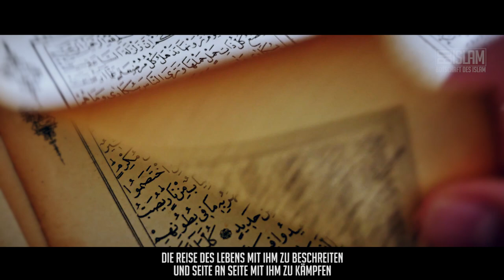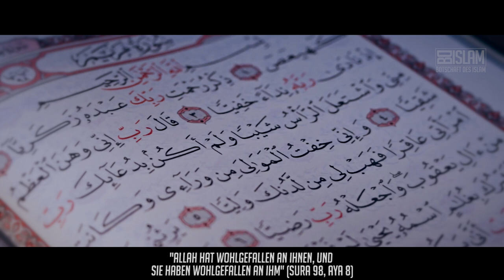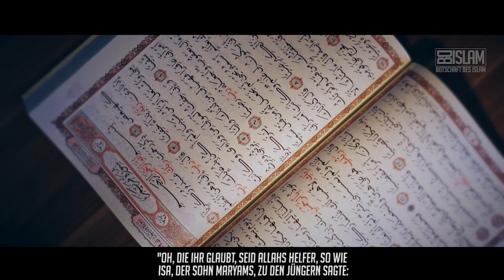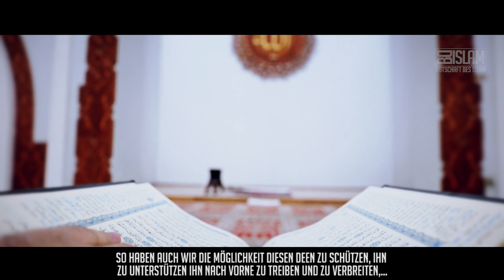Schütze und verbreite deinen Deen wie die Jünger! ᴴᴰ ┇ Worte zum Nachdenken┇ BDI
„O, die ihr glaubt, seid Allahs Helfer, so wie 'Isa, der Sohn Maryams, zu den Jüngern sagte: "Wer sind meine Helfer auf dem Weg zu Allah?" Die Jünger sagten: "Wir sind Allahs Helfer." (…)“ (Sura 61, Aya 14)